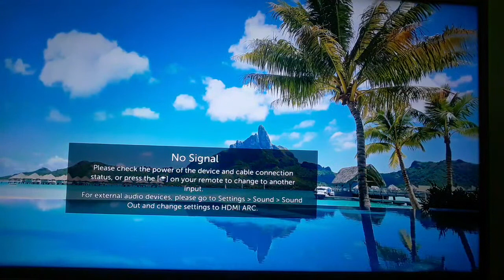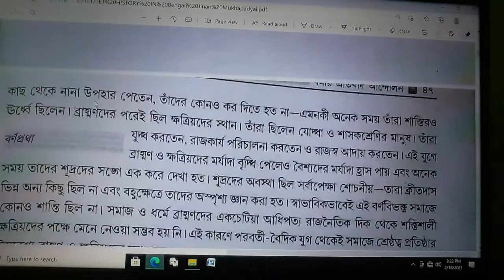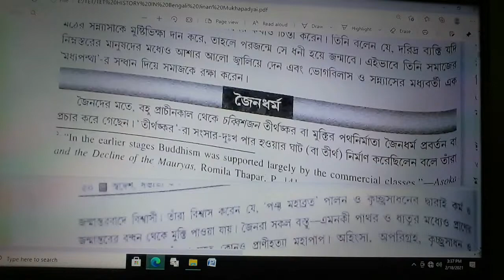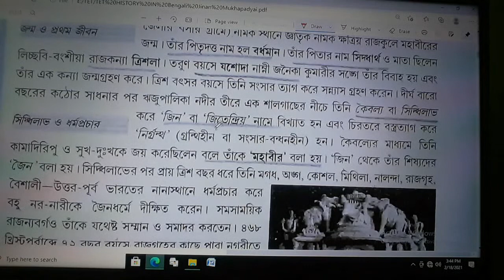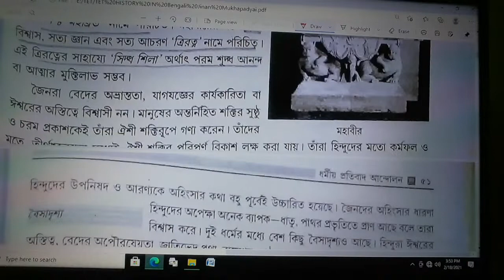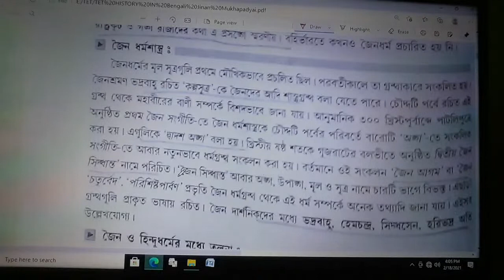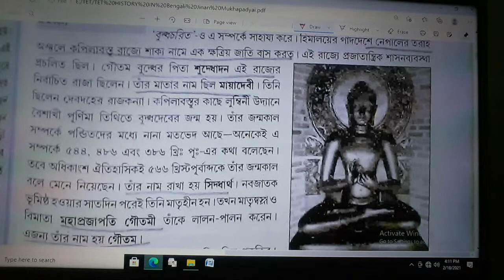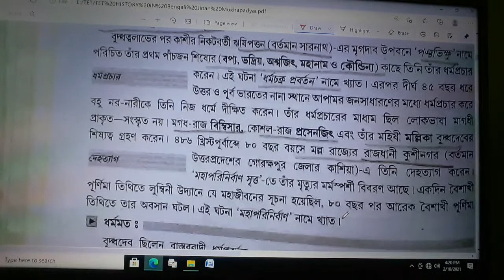Religious Movement For STGT Part-1